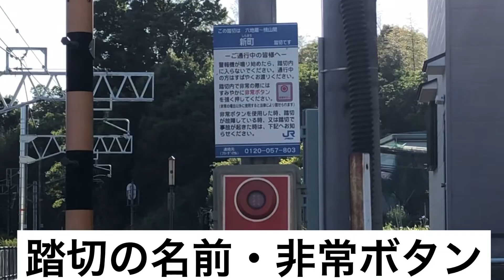JR奈良線 踏切通過集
今回から新OP・EDに変更します！